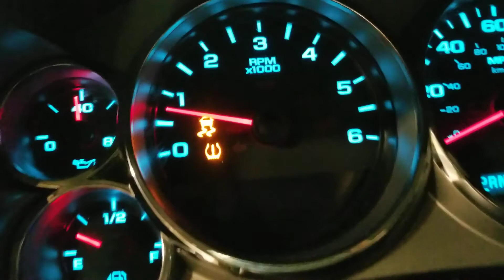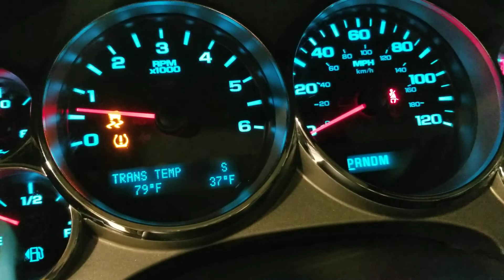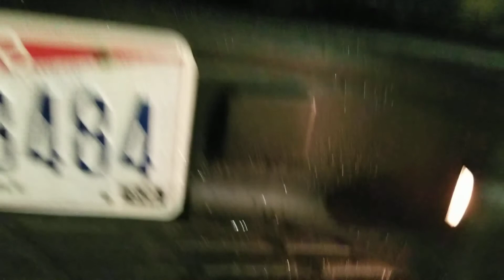2013 Silverado Z71 for sale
2013 Chevrolet Silverado LT ext cab short bed 4wd Z71 ( No Rust)
5.3 all aluminum motor replaced with under 150k on motor (truck has 230k)
6 speed 6L80E transmission
Transfercase, 2wd/auto/4low/4HI
Runs and drives great
Has minor flaws (scratches, dings, etc.)
20x12 Gear wheels with new 305/50r20s
Truck is leveled
Reece hitch
Cold A/C
Hot heat
Radio works but display is black
Traction control light is the only light on, on the truck. (Rear wheel speed sensor needs replaced)
power windows
Power locks
Power seats
Dual climate control
Adjustable pedals
Auto darkening rear view/side mirrors
Tinted windows
Halo tinted headlights (just installed last 2 pics)
Black LTZ grill (just installed last two pics)
OEM bumper replaced (last two pics)
Cruise
Tilt
Am/fm cd/aux/bluetooth stereo
Locking center compartment under center console
Truck is reliable and looks good as well, I wouldnt be afraid to drive it about anywhere
11,650$ cash no trades
(As aftermarket/upgraded parts are added so will price)